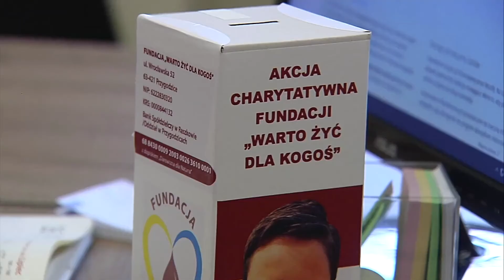Piaszczysta podróż dla Natana Wydarzenia TV Proart 17 07 2020